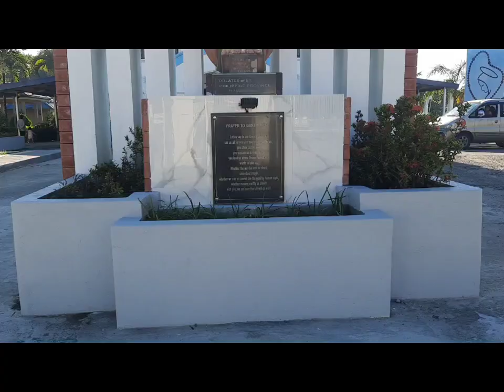Andaming pag babago sa Simbahan namin